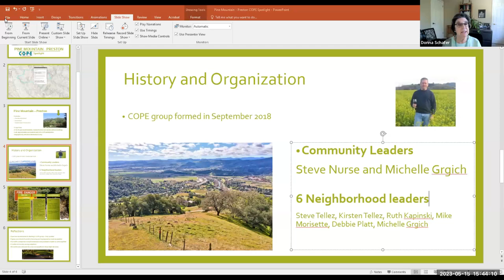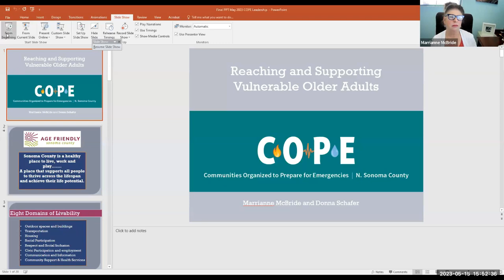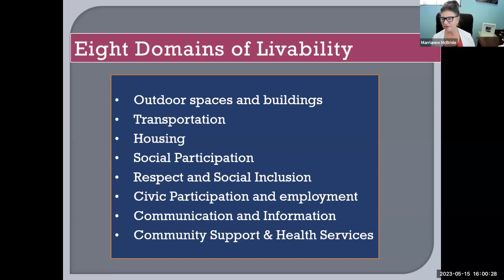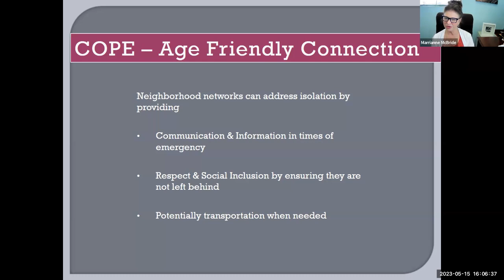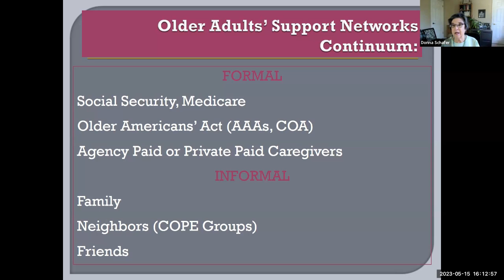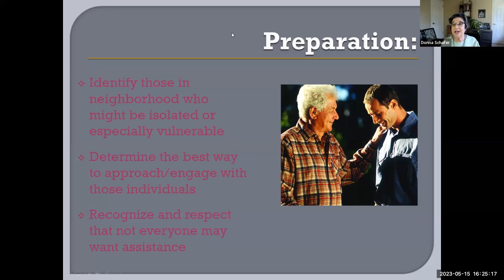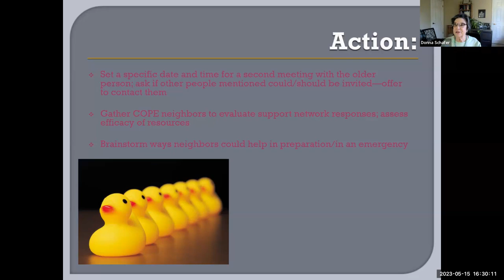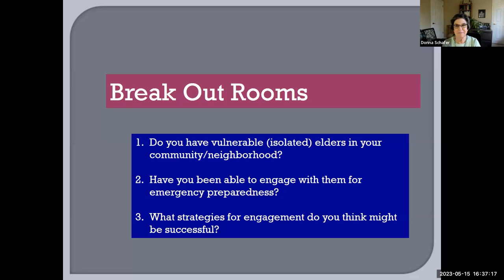COPE May 2023 Monthly Meeting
The topic for this meeting was how neighbors can help vulnerable older adults prepare for emergencies and what age friendly means. Board Members Donna Schaffer and Marrianne McBride talked about being age friendly in Sonoma County, our isolated older community and vulnerable older adults, especially related to emergencies then presented some strategies to assist them. The Pine Mountain COPE Community was spotlighted.

COPE (Communities Organized to Prepare for Emergencies) Northern Sonoma County helps residents become and remain better prepared to respond to and recover from emergency situations. For more information about COPE Northern Sonoma County go